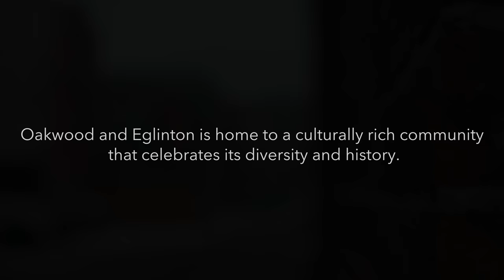Oakwood Mural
Back in December, we unveiled the mural "Gira la Reina" (the Twirling Queen) created by artist Jacqueline Comrie Garrido. The vibrant mural is currently up at the intersection of Oakwood and Eglinton.